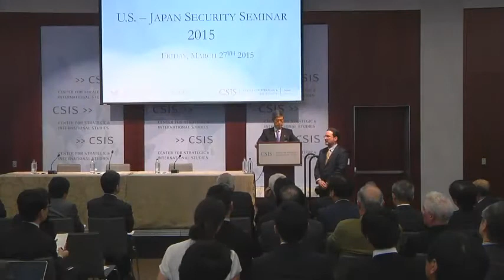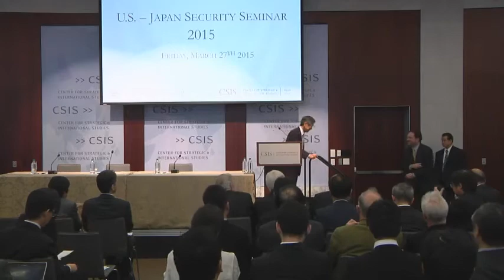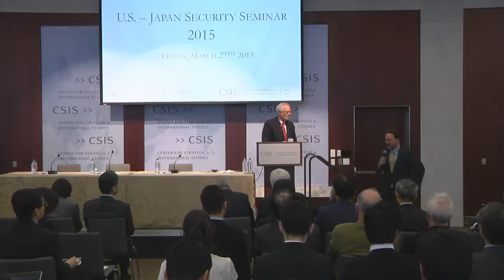U.S.-Japan Security Seminar 2015: Opening Remarks:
1:30: Welcoming Remarks:
John J. Hamre President
President and CEO, Pritzker Chair, and Director, Brzezinski Institute on Geostrategy, CSIS
1:35 - 3:00: Opening Remarks:
(With simultaneous interpretation)
(1:35 - 2:15)
The Honorable Masahiko Komura
Member, House of Representatives
Vice President, Liberal Democratic Party of Japan
Former Minister for Foreign Affairs of Japan
(2:20 - 3:00)
Ambassador David B. Shear
Assistant Secretary of Defense for Asian and Pacific Security Affairs
3:00 - 3:15: Break